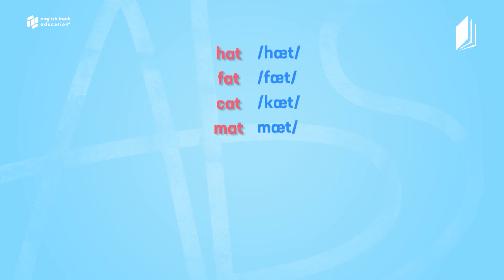short vowel sound /æ/